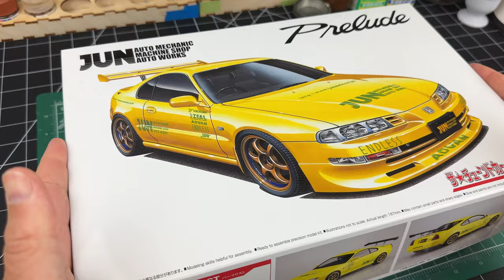Build a JUN Auto Shop Honda Prelude in Miniature. [FULL BUILD]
JUN Auto is a high performance parts shop in Japan who creates custom demonstration cars from time to time using their iconic colors of yellow and lime green. Aoshima has created a kit so you can make your own fourth gen Honda Prelude in Miniature. Follow along as we build this eye catching Honda in scale. For a some of the items I used in my build, check the links at the bottom of this description.

Want to become part of the Scale Auto Garage? You can get early access to what is currently being built, help decide what to build for the channel or just learn more about building in general? Consider joining this channel to get access to certain perks:

00:00 Intro
01:32 Body Prep
10:08 Chassis
13:10 Interior
16:46 Complete!!!

Nail files
Super High Gritt Polishing Files
Assorted Sanding Sponges
Tamiya Sprue Side Cutters
Tamiya Paintbrushes
Gel Pens for dashboards, bolts and other details (White/Gold/Silver)
Tamiya Polishing Compound
Basic buffing and Polishing
UV Resin
Tamiya Extra Thin Cement
CA Glue (Super Glue)
Tamiya Basic Putty
Iwata HP-C Plus Airbrush
Cordless Dremel
Neewer Slider Camera Dolly
Vortex Mixer for paints

For the YouTube algorithm: Honda Prelude 4th gen 1/24 1/25 scale plastic model car kit building built Airbrush decal paint hasegawa Fujimi Aoshima Revell amt round2 Johan mobius mpc good restore restoration mokei plasmo boxer hpiguys small world jun's mini garage